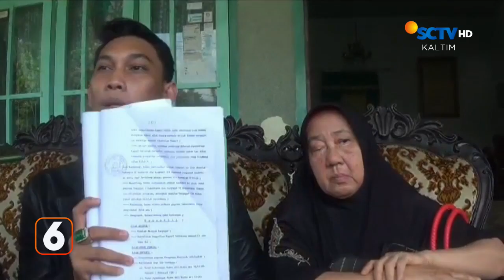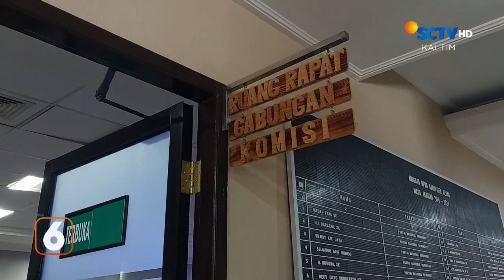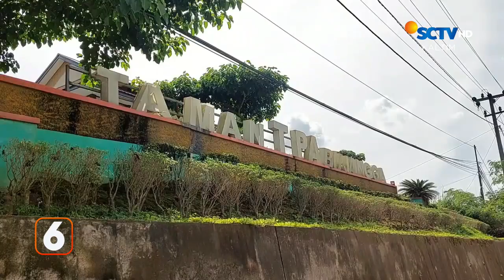Eksekusi Rumah Diwarnai Perlawanan | Liputan 6 Kaltim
Liputan 6 Kaltim, 27 Juli 2023 Part 1